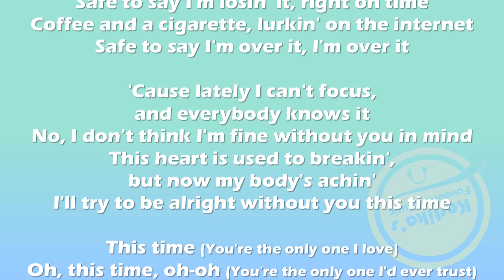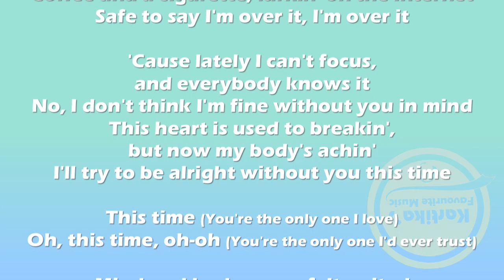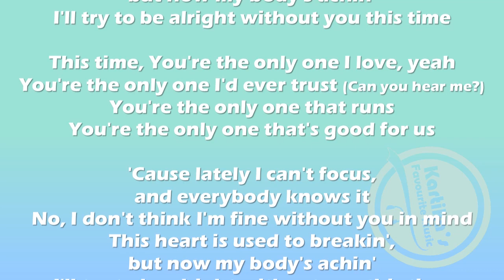Jeremy Zucker – ​this time (Lyrics)